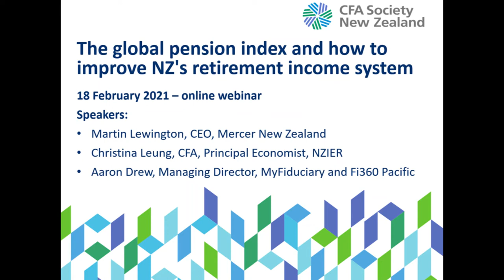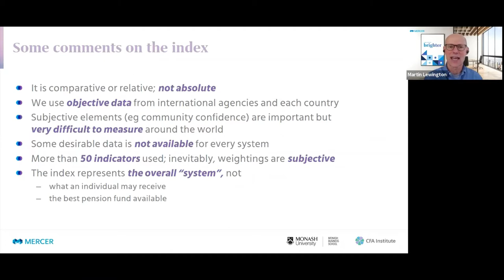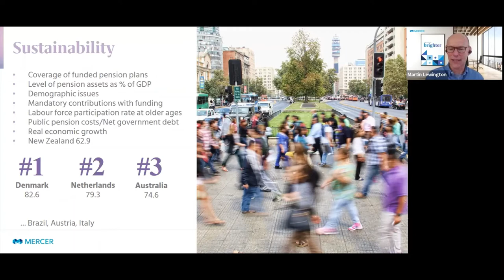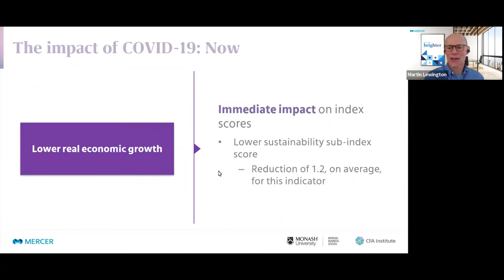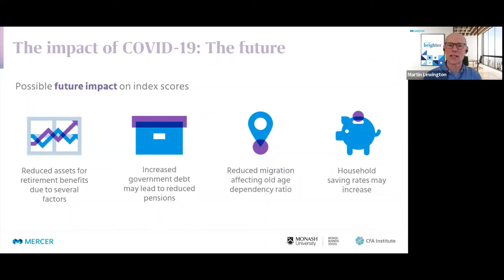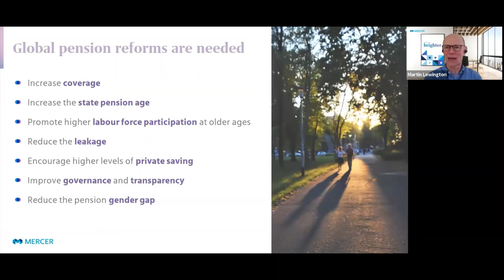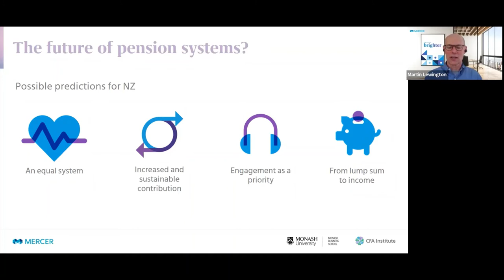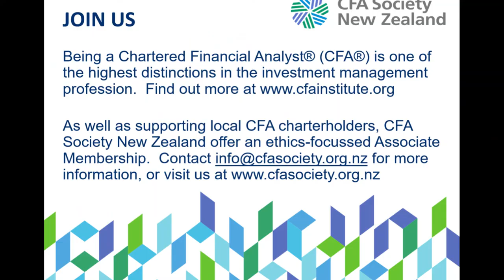The global pension index and how to improve NZ's retirement income system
Now in its 12th year, the Mercer CFA Institute Global Pension Index (MCGPI) report benchmarks 39 retirement income systems covering almost two-thirds of the world's population. The 2020 report produces some surprising results which could influence current policy debates.

The panel unpack the findings - including the impact of COVID-19 on future pensions and what this means for NZ.

• Martin Lewington, CEO, Mercer NZ
• Christina Leung, CFA, Principal Economist, NZIER
• Aaron Drew, Managing Director, MyFiduciary and Fi360 Pacific

Martin Lewington
Martin is the CEO of Mercer New Zealand as well as the Country Corporate Officer of Marsh & McLennan.  He has over 30 years’ experience in corporate advisory consulting. Prior to Mercer, he worked for a boutique investment bank, PricewaterhouseCoopers and EY. His background covers a range of consulting projects in New Zealand and the United Kingdom including Treaty of Waitangi settlements, corporate finance projects, investment consulting, privatisations and financial planning. Martin is also a director of CentrePort Limited and a member of the Audit and Risk Committee. Martin has also held senior roles with Mercer in investment management and investment consulting businesses since joining Mercer in 2006.
Martin holds a Master of Science from the London School of Economics, a Bachelor of Business Studies from Massey University, is a CA member of the New Zealand Institute of Chartered Accountants and a Chartered Member of the New Zealand Institute of Directors.

Christina Leung, CFA
 Christina is Principal Economist at the New Zealand Institute of Economic Research, where she looks after NZIER’s economic forecasts and analysis of the NZIER Quarterly Survey of Business Opinion. In addition, Christina also undertakes analysis for a wide range of clients in assessing issues such as the economic impact of an industry or investment.
Prior to working at NZIER, Christina worked at the Reserve Bank of New Zealand and ASB Bank.  She holds a Bachelor of Commerce with first class honours in Economics from the University of Auckland, has been a CFA charter-holder since 2010, and is a Director of CFA Society New Zealand.

Aaron Drew
Andrew is Managing Director of MyFiduciary and Fi360 Pacific and provides investment support to a range of Adviser groups and Investors across our training, assessment and consulting activities.
He serves as a Trustee for the Fairground Foundation and the Investment Committees for a range of entities including Foundation North, Findex NZ and Smartshares Limited.
Aaron has worked at the institutional asset management level, as well as for retail-focused advisory businesses. This includes seven years for the New Zealand Superannuation Fund where he was a member of its Investment Committee and helped establish its passive Reference Portfolio governance benchmark, dynamic asset allocation strategy, and thematic investment strategies.
He has also worked as a principal economist for the NZIER, at the OECD in Paris, as a consultant for the IMF and at the Reserve Bank of New Zealand where he led the research division as was a member of the Bank's Monetary Policy Committee.
He holds a Master of Economics (Honours) from the University of Auckland and the AIFA® designation.